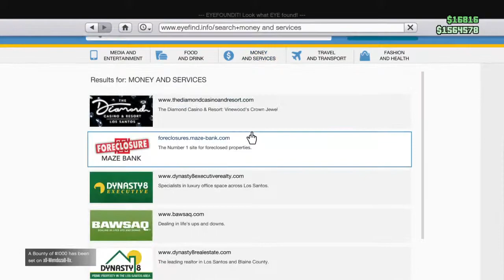XxDitchxX playing GTA Online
Cruising around GTA Online seeing how many BORs are out there. BORs stands for Black Ops Rejects.